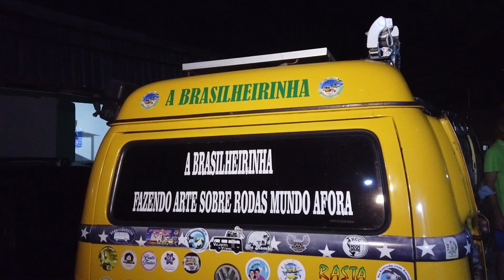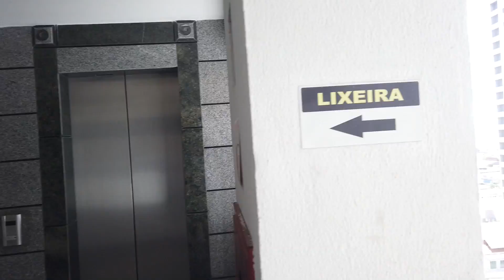VEJA ONDE FOI PARAR A KOMBI JOAQUINA, MAIS UM ENCONTRO ANIMADO COM AMIGOS #1018/20 Nois Pelo Mundo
Fortaleza é um município brasileiro, capital do estado do Ceará, situado na região Nordeste do país. Distante 2 285 km de Brasília, capital federal, a cidade desenvolveu-se às margens do riacho Pajeú, e sua toponímia é uma alusão ao Forte Schoonenborch, o qual deu origem ao município, construído pelos holandeses durante sua segunda permanência no local, entre 1649 e 1654. O lema de Fortaleza, presente em seu brasão, é a palavra em latim Fortitudine, que, em português, significa "força, valor, coragem".

Está localizada no litoral Atlântico, a uma altitude média de dezesseis metros, com 34 km de praias. Fortaleza possui 313,140 km² de área e 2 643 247 habitantes estimados em 2018, além da maior densidade demográfica entre as capitais do país, com 8 390,76 hab/km². É a maior cidade do Ceará em população e a quinta do Brasil. A Região Metropolitana de Fortaleza é a sexta mais populosa do Brasil e a primeira do Norte e Nordeste, com 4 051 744 habitantes em 2017. É a cidade nordestina com a maior área de influência regional e possui a terceira maior rede urbana do Brasil em população, atrás apenas de São Paulo e do Rio de Janeiro.

Fortaleza foi em 2016 a décima cidade mais rica do país em PIB e a 2ª mais rica do Nordeste, com 60 bilhões de reais. Possui, ainda, a terceira região metropolitana mais rica das regiões Norte e Nordeste. É importante centro industrial e comercial do Brasil, com o oitavo maior poder de compra municipal da nação. No turismo, a cidade alcançou as marcas de segundo destino mais desejado do Brasil e quarta cidade brasileira que mais recebe turistas de acordo com o Ministério do Turismo.  A BR-116, a mais importante rodovia do país, começa em Fortaleza. O município faz parte do Mercado Comum de Cidades do Mercosul.

Batizada de Loira Desposada do Sol pelos versos do poeta Paula Ney, a metrópole cearense é a terra natal de brasileiros de grande renome como o ex-presidente Castelo Branco e Dom Hélder Câmara, assim como Capistrano de Abreu, Gustavo Barroso, Casimiro Montenegro Filho, José de Alencar, Karim Aïnouz, Maurício Peixoto e Rachel de Queiroz. É a capital brasileira mais próxima da Europa, a 5 608 km de Lisboa, em Portugal.

           Mercado do Peixe

o Mercado do Peixe é um dos lugares imperdíveis para conhecer em Fortaleza e está localizado na praia de Mucuripe e funciona de forma simples: nativos e turistas visitam o local e escolhem uma das barracas de pescadores para comprar seus peixes e frutos do mar. Alguns levam suas compras para casa, porém o diferencial é que alguns estabelecimentos cuidam da preparação da comida, ali na praia mesmo, e você pode prová-la observando o mar.

            Mercado Central

O Mercado Central de Fortaleza é o segundo maior ponto de venda de artesanato e produtos locais na capital cearense. Localizado no centro da cidade, você vai conhecer muito da cidade passeando por aqui. Desse ponto também dá para conhecer outros atrativos turísticos importantes, como a Encetur, o Passeio Público e a Igreja da Sé. Saiba mais sobre a atração e o que encontrará em um passeio por aqui.

Fortaleza ainda não tinha, até 1809, um mercado para venda de carnes, verduras e frutas. A Câmara Municipal da cidade, naquele ano, autorizou a construção de um prédio no centro da cidade para que servisse de depósito e feira. Ele então foi batizado de Cozinha do Povo. O prédio era todo de madeira e possuía uma estrutura bem diferente da que existe hoje.

Em 1931 o comércio de alimentos foi proibido aqui devido as más condições de higiene que os boxes mantinham seus produtos. Foi quando os primeiros artefatos de decoração, roupas e banho foi chegando no espaço. O comércio foi se mantendo dessa forma até a década de 70, quando a primeira grande reforma aconteceu.

O ano de 1975 foi importante para o Mercado Central, pois a estrutura de madeira foi substituída por uma de cimento. Contudo, foi apenas em 1998 que o desenho atual foi implantado. O mercado conta hoje com 553 boxes para vendas de produtos diversos. São cinco pavimentos, sendo que o subsolo é destinado apenas para um estacionamento pago e para clientes.

Não há cobrança de taxa de entrada ou qualquer outro tipo de valor para visitar o mercado. Contudo, há horários de atendimento e funcionamento dos boxes.

O Mercado Central de Fortaleza funciona de segunda à sexta-feira, das 8h até as 18h; aos sábados das 8h até as 17h e aos domingos das 8h até as 13h.

Nos arredores do Mercado Central construiu-se um comércio paralelo que tem agregado muito ao centro de Fortaleza, onde encontramos diversas lojas.

        Praia de Iracema

A Praia de Iracema, na orla urbana de Fortaleza, é uma das principais praias da cidade. Ela tem uma parte aterrada, é muito conhecida por abrigar grandes eventos, fica em uma região próxima do centro da cidade e próxima de casas noturnas. Nessa região ficam pontos de interesse como a Estátua de Iracema, o Espigão, que tem uma vista bonita de Fortaleza, e a Ponte dos Ingleses (atualmente em reforma).